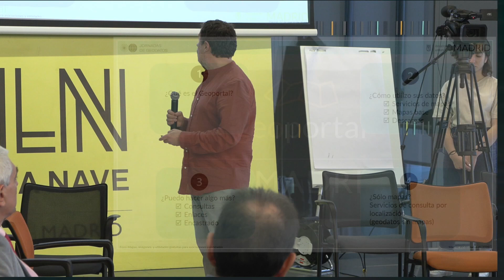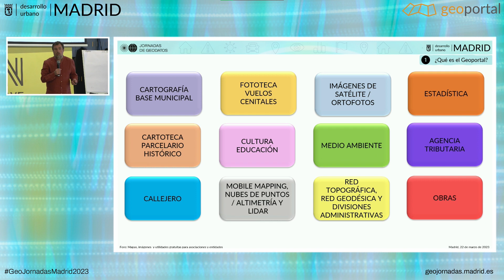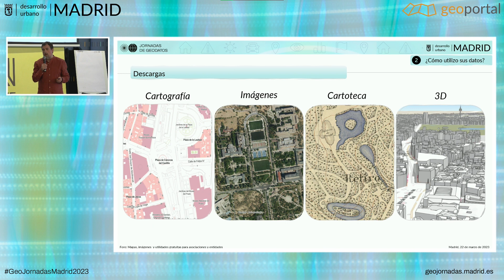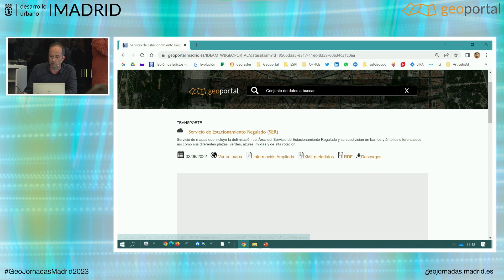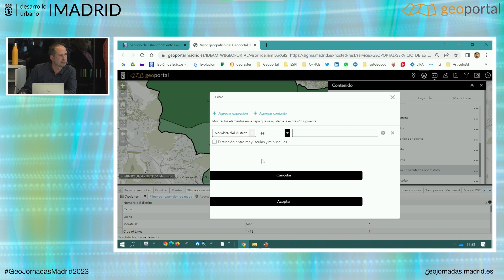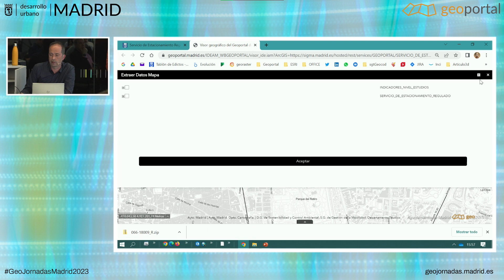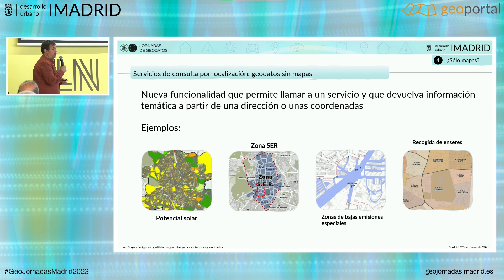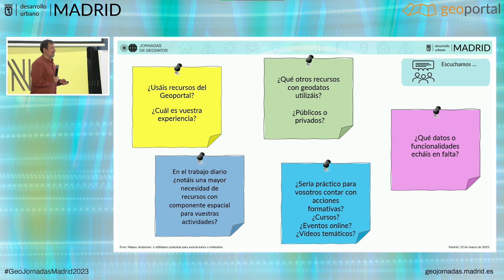Mapas, imágenes y utilidades gratuitas para asociaciones y entidades.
El Foro «Mapas, imágenes y utilidades gratuitas para asociaciones y entidades» se enmarca en las V Jornadas de Geodatos del Ayuntamiento de Madrid, celebradas los días 22 y 23 de marzo de 2023 y organizadas por la Subdirección General de Innovación e Información Urbana del Área de Gobierno de Desarrollo Urbano.
Se trata de la primera edición de una actividad concebida como un encuentro entre el Geoportal con entidades y asociaciones de todo tipo de sectores con el fin de intercambiar impresiones, conocer necesidades y optimizar recursos.